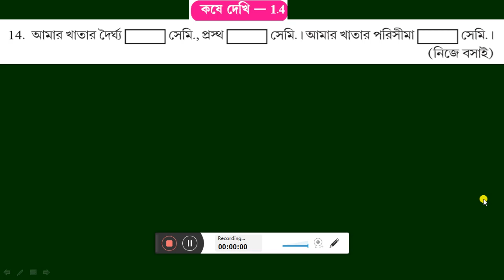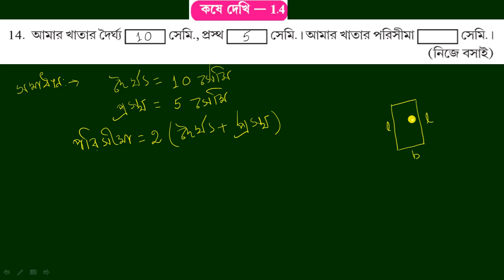WBBSE,MATHS,CLASS-VI, পূর্ব পাঠের পুনরালোচনা, দশমিক ভগ্নাংশ , KOSE DEKHI-1.4,Q.NO-14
WBBSE,MATHS,CLASS-VI, পূর্ব পাঠের পুনরালোচনা, দশমিক ভগ্নাংশ , KOSE DEKHI-1.4,Q.NO-14,THIS VIDEO SHOWS ALL SOLVED PROBLEMS OF MATHS OF CLASS VI AND X OF WEST BENGAL BOARD.THESE VIDEOS GIVE YOU KNOWLEDGE,UNDERSTANDING,APPLICATION ADisclaimer:-